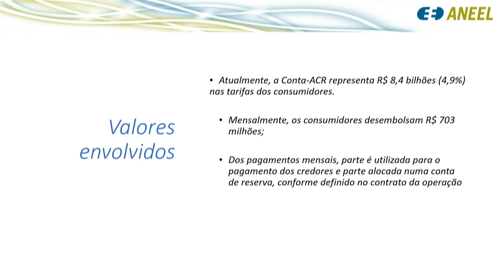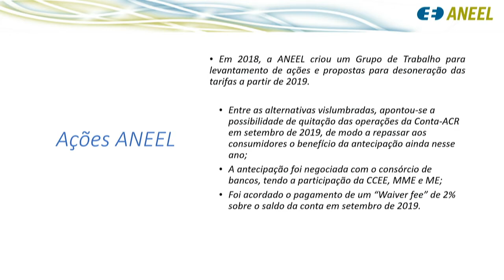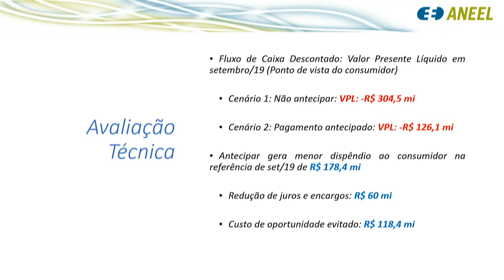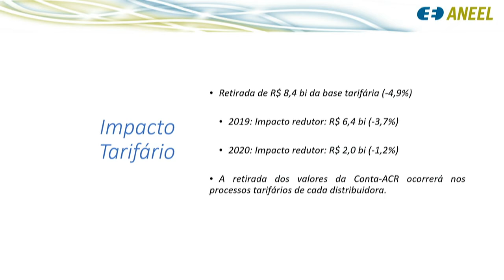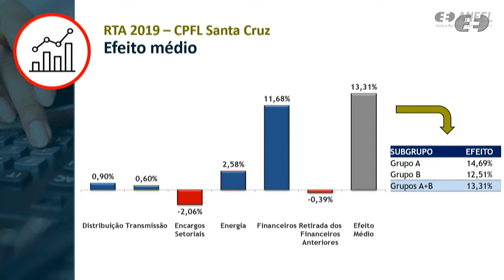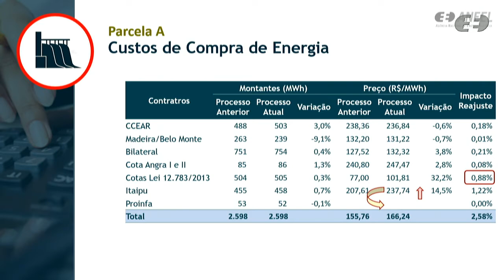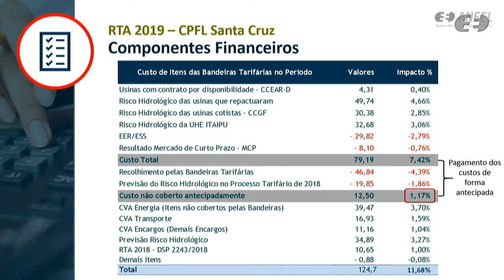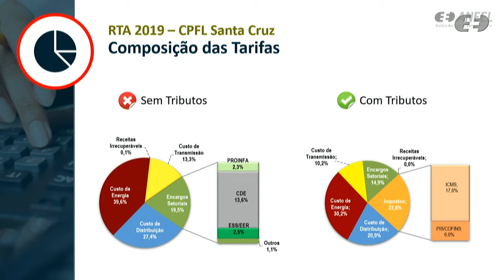1ª Reunião Pública Extraordinária ANEEL - 20/03/2019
A 1ª Reunião Pública Extraordinária da Diretoria da ANEEL em 2019 foi realizada no dia 20/03/2019. A pauta da reunião foi composta de 2 itens. A pauta completa e a ata da reunião podem ser conferidas no sítio da Agência, (ou no menu "A ANEEL" e, posteriormente, "Reuniões Públicas da Diretoria").

Ordem de julgamento:

0:00:04 Abertura e informes gerais.

0:01:30 Item 1. Processo: 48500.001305/2019-42 Assunto: Cobertura dos custos de exposição involuntária e dos contratos por disponibilidade das concessionárias de distribuição via repasses da Conta de Desenvolvimento Energético – CDE e da Conta-ACR. Diretor(a) Relator(a): Sandoval de Araújo Feitosa Neto.

0:55:23 Item 2.  Processo: 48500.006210/2018-34 Assunto: Reajuste Tarifário Anual de 2019 da Companhia Jaguari de Energia - CPFL Santa Cruz. Diretor(a) Relator(a): Sandoval de Araújo Feitosa Neto